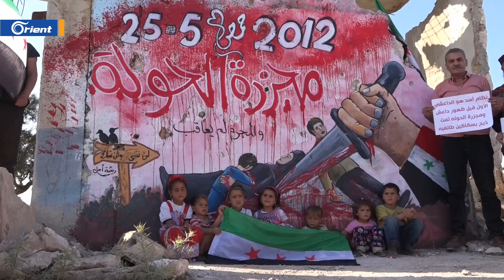جدارية في ريف إدلب تخلّد الذكرى العاشرة لمجزرة الحولة